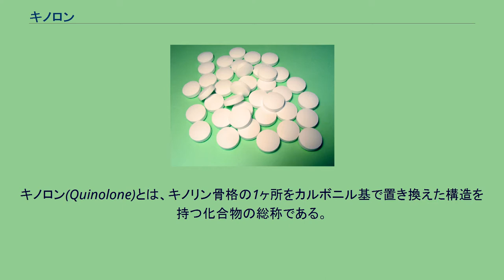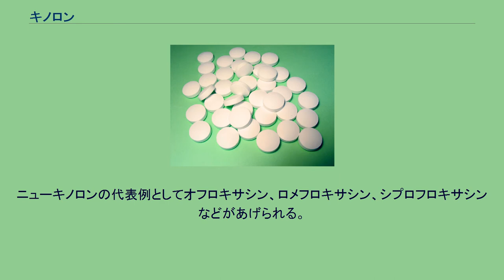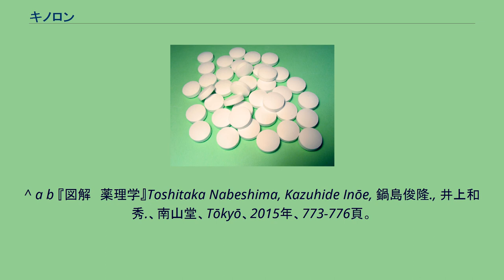キノロン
キノロン(Quinolone)とは、キノリン骨格の1ヶ所をカルボニル基で置き換えた構造を持つ化合物の総称である。
ただし医療分野で単に「キノロン」と言った場合には、4-キノロン骨格を持った合成抗菌薬の系列の一つを指す場合がほとんどである。
キノロン系抗菌剤ともいわれる。
キノロン系抗菌剤は、DNAジャイレースの働きを阻害することによって細菌の増殖を妨げる。
ナリジクス酸は、第I世代のキノロンであり、ここに様々な置換基を付与することによって、様々な抗菌スペクトルを持った化合物が生み出された。
初期に開発されたキノロン系抗菌薬はオールドキノロンと呼ばれ、いずれも適応症はほぼ尿路感染症に限定される。
オールドキノロンの代表的なものとしてナリジクス酸、ピペミド酸、シノキサシンなどがある。
1980年代に日本で開発されたノルフロキサシンは、それまでのキノロン系抗菌薬と比べ、グラム陽性菌に対する抗菌作用が強かった。
それ以降に開発されたキノロン系抗菌薬は、それまでのものと区別されニューキノロンと呼ばれる。
ニューキノロンの代表例としてオフロキサシン、ロメフロキサシン、シプロフロキサシンなどがあげられる。
^ 『新しい疾患薬理学』Katsunori Iwasaki, Shōgo Tokuyama, 岩崎克典., 徳山尚吾.、南江堂、Tōkyō、2018年、505頁。
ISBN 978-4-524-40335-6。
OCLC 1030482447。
^ a b 『図解　薬理学』Toshitaka Nabeshima, Kazuhide Inōe, 鍋島俊隆., 井上和秀.、南山堂、Tōkyō、2015年、773-776頁。
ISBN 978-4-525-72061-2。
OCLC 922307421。